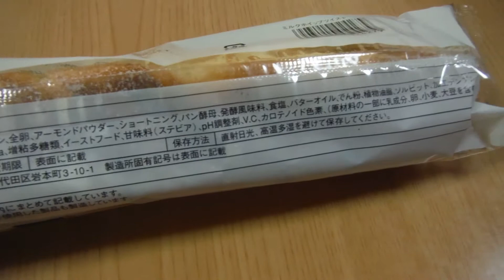【ミルクホイップツイスト：ヤマザキ】を買ってみた。パッケージと中身はこんな感じでした。